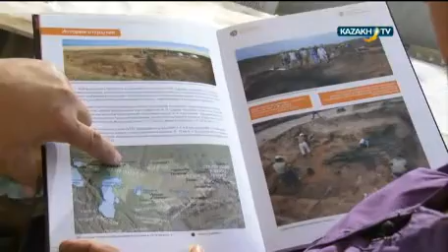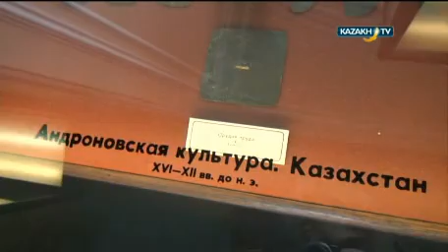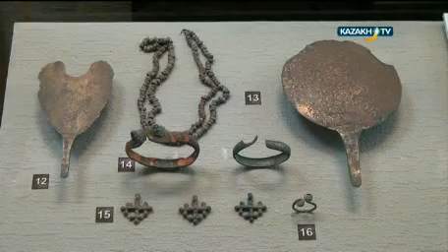Зеркало времени - тайны древних шаманов. Загадки истории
Отблеск огня, запах ритуальных благовоний. Она бормотала заклинания и пристально вглядывалась в зеркальную гладь, пытаясь в неясных очертаниях угадать грядущее. Но сегодня духи были к ней явно неблагосклонны, возникающие образы ускользали. И мнилось ей, что кто-то из этого неопознанного будущего прямо сейчас вглядывается в нее и тоже видит лишь неясные очертания.